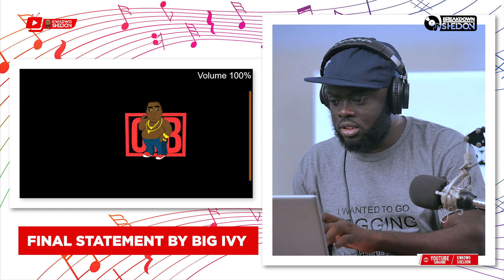Big Ivy Replies Mommy Dollarz With “Final Statement” And It’s Full Or Baaaaaars!!🔥🔥😂